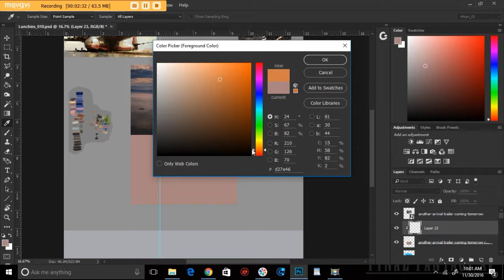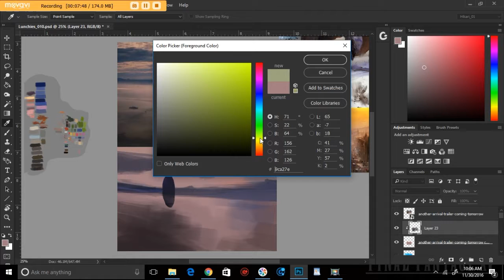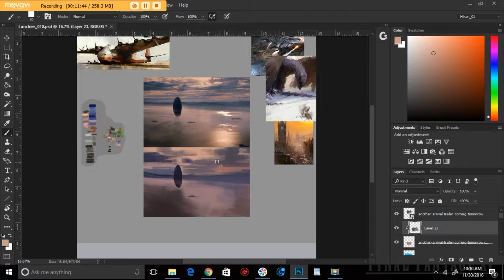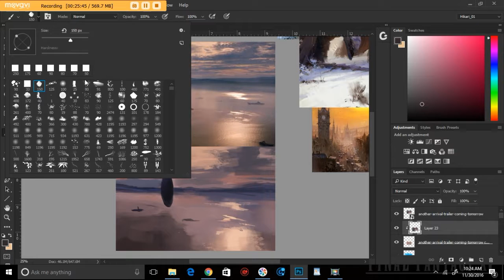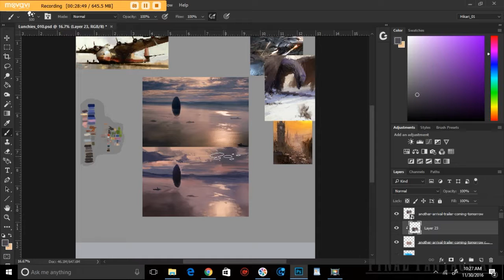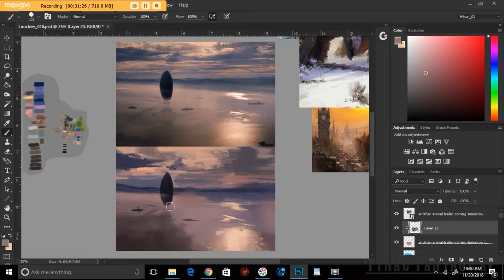Arrival Tutorial 01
Here is a video tutorial showcasing my process for painting environments! This study was inspired by the new film 'Arrival'. Check it out!!!